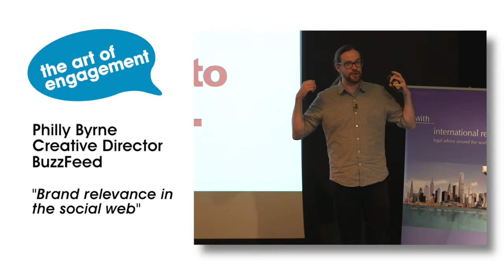MTengage Bitesize: Homer's bowling ball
How to avoid your digital content becoming Homer's bowling ball, hear how at: